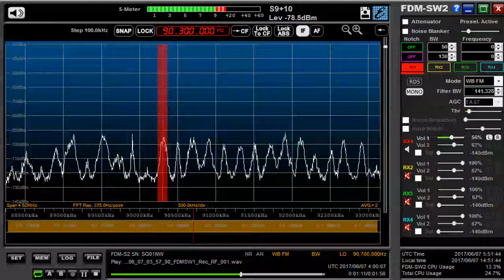90.3 MHz 竹塹電台 微微笑系列 / June 07,2017 0400 UTC